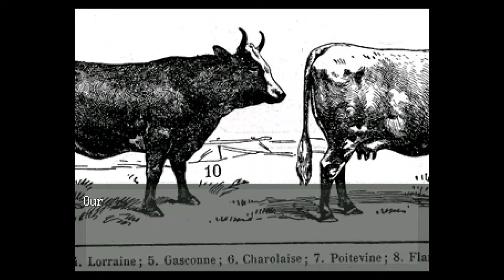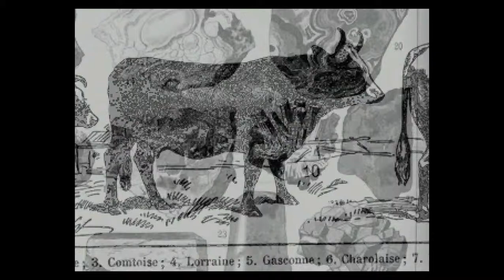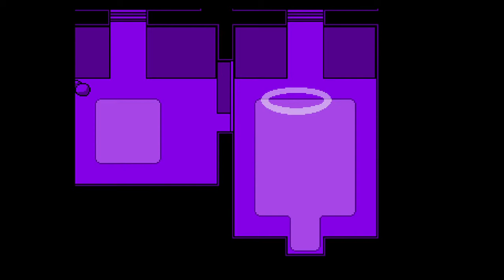OFF silent playthrough PART 2 (game audio only)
Ah, yes. Zone 1, the home of Elsens, cows, and a forking anthill.

You should also check out the OST (which I do not know who the original creator was, but a full playlist can be found